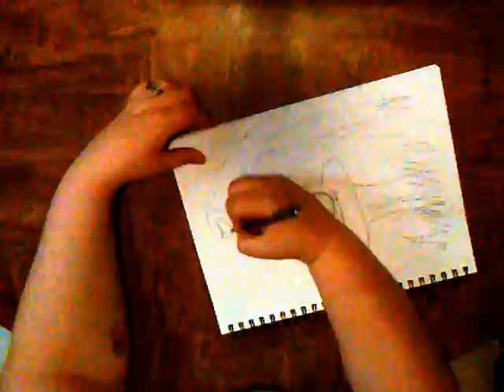Sketching and Inking - My first SpeedArt video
I would like to apologize for the poor quality in this video. I promise the next one will be better! I hope you enjoy!